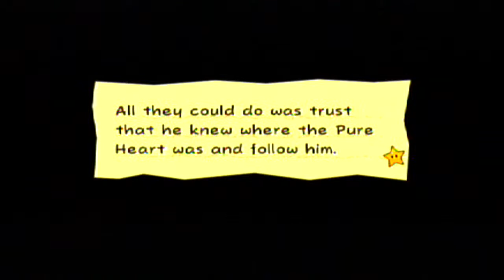Let's Play! - Super Paper Mario Episode 15: 100 Year Restroom Break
Welcome to Planet Blobule where we find some clues to get somebody out of the restroom. That is all!

Super Paper Mario is a platformer role-playing game for the Nintendo Wii. Unlike other Paper Mario games, this game is a platformer and doesn't feature a turn-based battle system, but rather incorporates RPG elements with platforming. The game fuses elements of 2D and 3D gameplay together, shifting back and forth dimensions, once described as a 2.4D sidescroller by Nintendo Power. The game also uses many novel character, enemy and background designs, including a pixelated world and the use of sprites from Super Mario Bros. for certain techniques. The game was originally planned in 2006 to be on the Gamecube but was moved to the Wii. Motion controls were added in addition to the move and the release date was pushed back to April 2007.

Credits:
I will need all of you guys' contributions to this throughout the LP